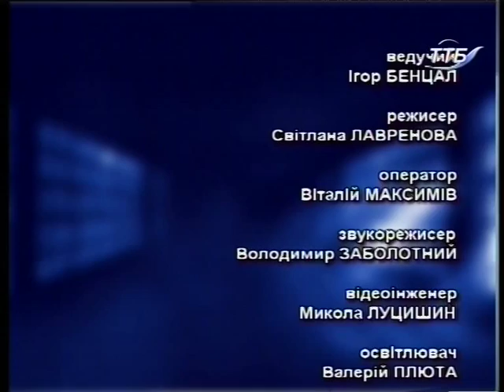Що робити? - Проблеми використання водних ресурсів (1.10.2015)